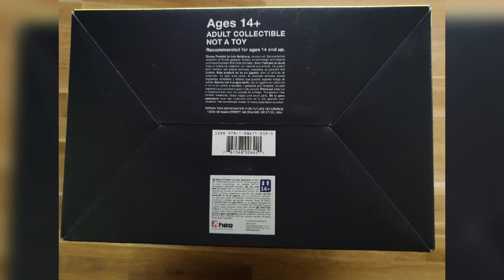Ціна 2199 грн. Офіційна фігурка Cyberpunk 2077. Male V. Ліцензія Dark Horse.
Ціна 2199 грн. Офіційна фігурка Cyberpunk 2077. Male V. Ліцензія Dark Horse Comics. Матеріал 100% ПВХ. Упаковка коробка з кордону з блістерним вікном. Висота 250 мм. Глибина 150 мм. Ширина 150 мм. Доставляємо по Україні.